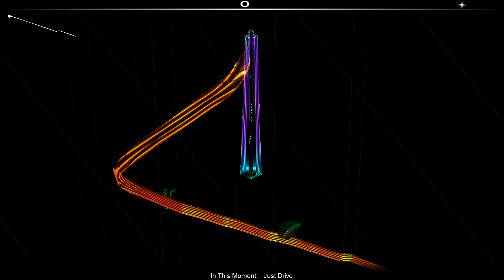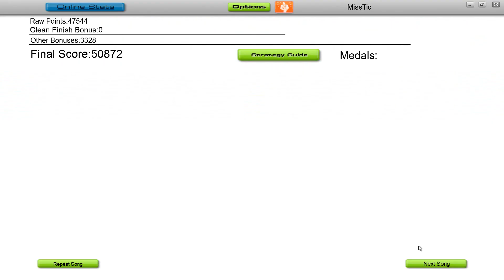Just Drive - In This Moment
In this moment - just drive audiosurf 7f46d816-497b-40c0-b56b-216ea0e866ca